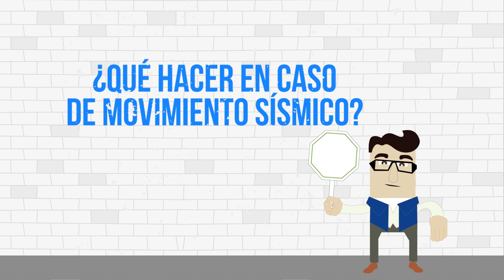¿Qué hacer en caso de sismo?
Sede Virtual y a Distancia
Seguridad, Salud en el Trabajo y Gestión Ambiental
Campus Virtual - Coordinación de Audiovisuales
Animador: Francisco René Rodríguez B.
Colombia
2020